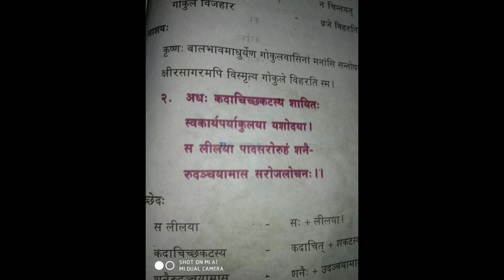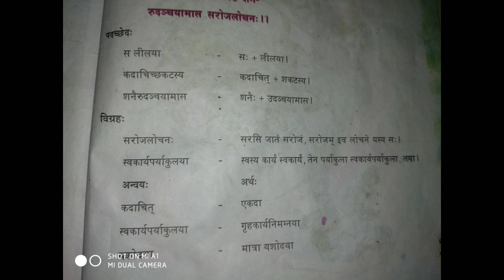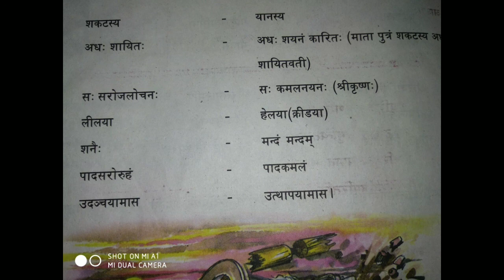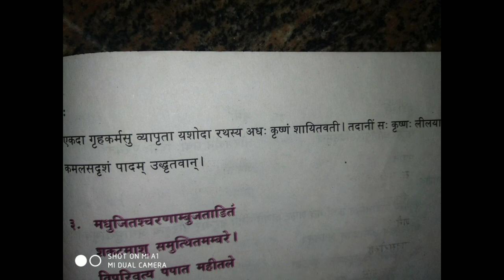STD 7 chapter10 Sanskrit part 2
Kerala State Sanskrit Reader online class Niveditha KS